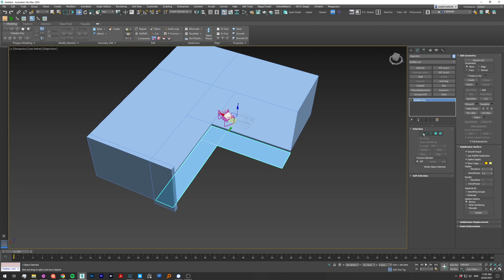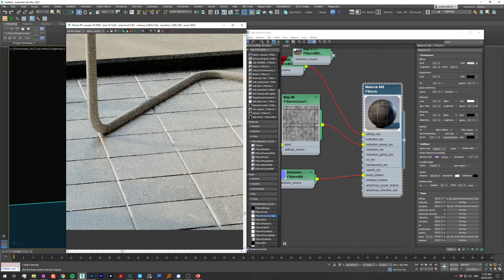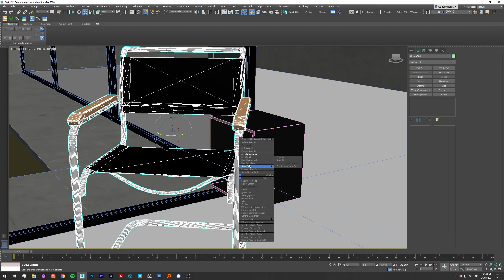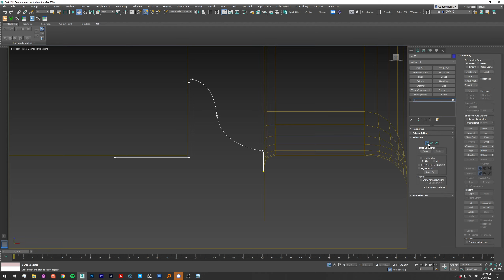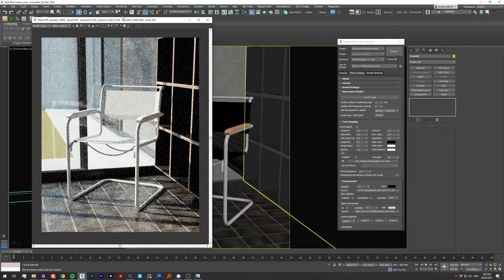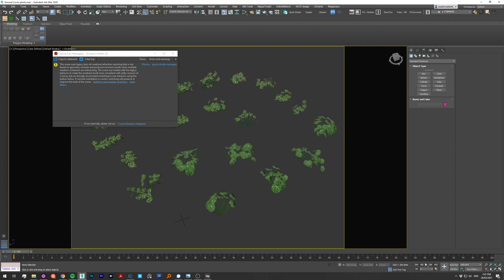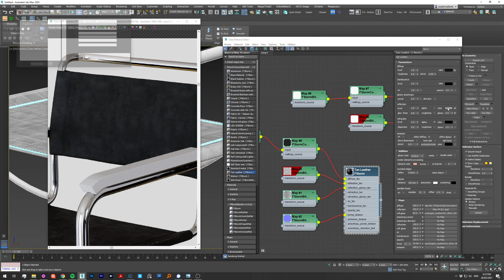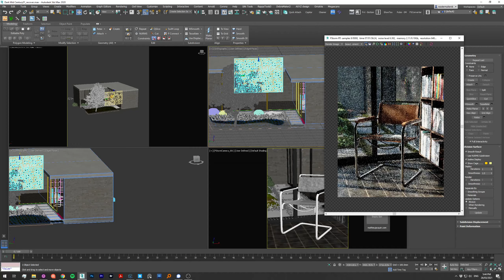One Day Build - 3ds Max FSTORM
In this shorter form video I am doing a timelapse of a scene build in 1 day. The goal is to come away with an image that is top quality in just 1 day.

Does anyone like this format? It's is easier for me to do then a full project record with audio.

3ds Max
FSTORM
Photoshop